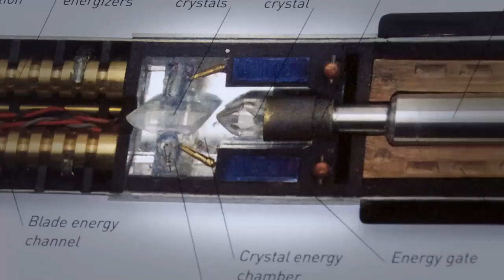Rant - Godzilla 2014 Movie Sucks Review